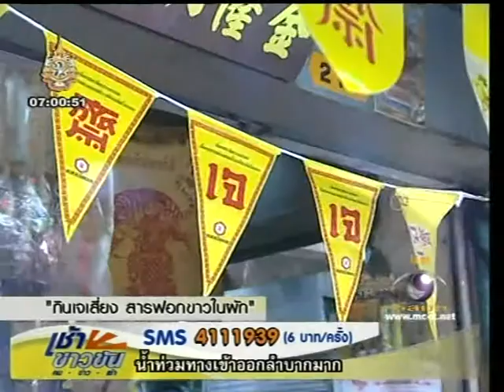กินเจเสี่ยงสารตกค้าง (ตอน 2)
เทศกาลกินเจมาถึงผักซึ่งเป็นปัจจัยหลักในประกอบอาหารซึ่งผักเหล่านี้มีความเสี่ยงอย่างมากกับสารเคมีตกค้าง
ผู้บริโภคจะมีวิธีทำความสะอาดและสังเกตอย่างไร ร่วมหาคำตอบกับ จุรีภรณ์  บุญยวงศ์วิโรจน์ รองอธิบดีกรมวิทยาศาสตร์การแพทย์
ในช่วงตอมแมลงวัน รายการเช้าข่าวข้น วันที่ 27-9-54